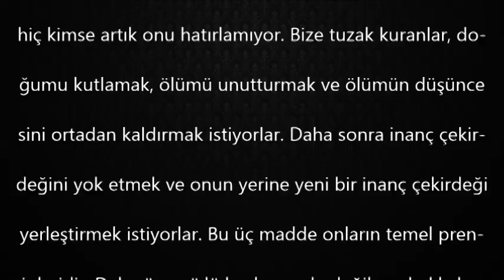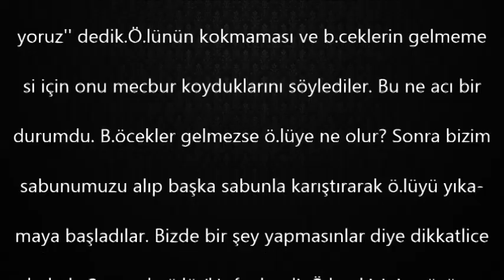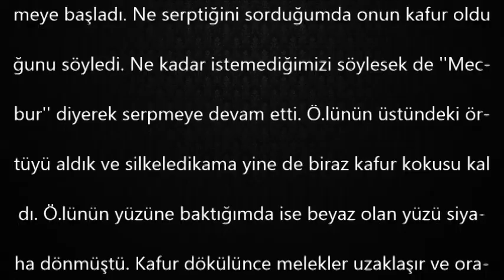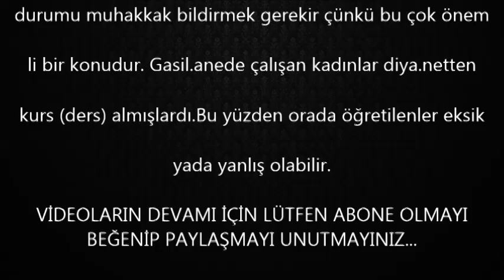Bize Tuzak Kuranlar Doğumu Kutlamak, Ölümü Unutturmak İstiyorlar / Dr.Aidin SALİH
dr.Aidin salih
dr.aidin salih vasiyeti
dr aidin salih gerçek tıp
dr aidin salih son söz